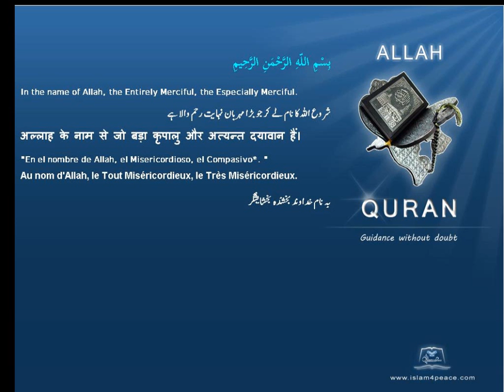Quran Urdu Only 114 الناس An Naas MankindMeccanIslam4peace com